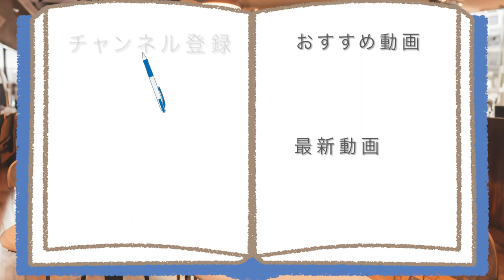再びの業務スーパーコーヒーの味は~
「苦いのか酸っぱいのかそれとも?」
どちらにも当てはまらない、
全く新しい味なのか、
あなたはどれだと思いますか?

アマゾンほしい物リスト↓